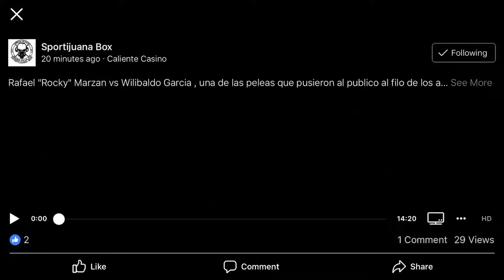Rocky Marzan's 5th Full Fight!!!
Rocky wins a majority decision